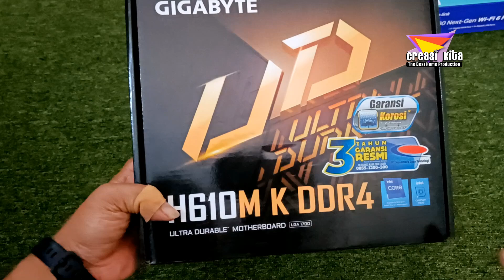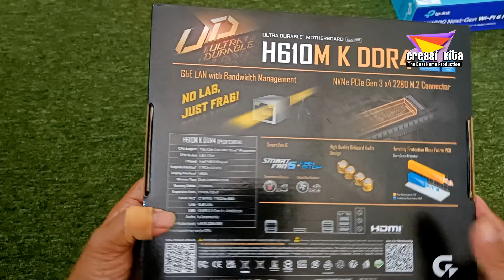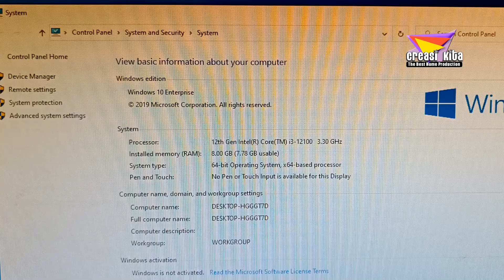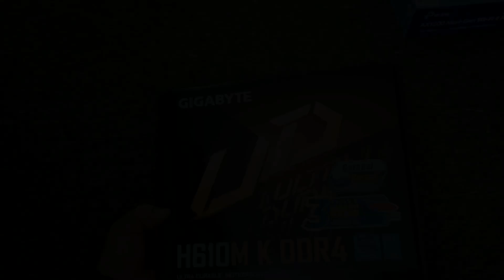Review mainboard | Rakit PC Gen Terbaru Dengan Mb Gigabyte H610 Dan Prosesor Core i3 Gen12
Kreasi Kita,

Rakit PC Gen Terbaru Dengan Mb Gigabyte H610 Dan Prosesor Core i3 Gen12